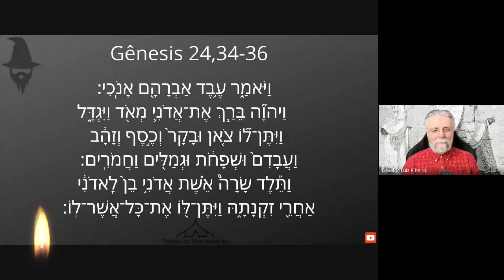2108. Gênesis 24,34-36. O narrador vai repetir tudo: sou servo de Abraão. Sara tá velha, mas pariu